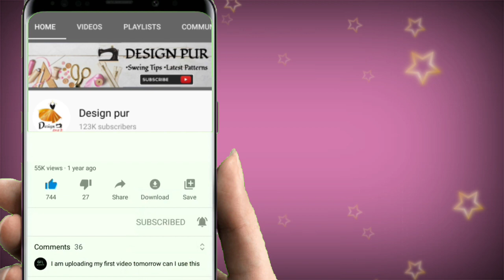Very styles blouse back neck design || cutting and stitching || Blouse design 2022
Welcome to Design pur

New stylish boat neck blouse design

1.blouse designs
2. blouse designs 2022
3. Easy patchwork blouse back neck design
4. Patchwork blouse design
5. Patchwork blouse design pattern
6. Cutting and stitching back neck
7. Simple and easy designer blouse back neck
8. blouse lace design
9. Model blouse design
10. Bridal blouse design
11. Paithani sarre blouse design
12. Cotton sarre blouse design
13. silk Saree blouse design
14. Blouse design 2022
15. latest blouse design